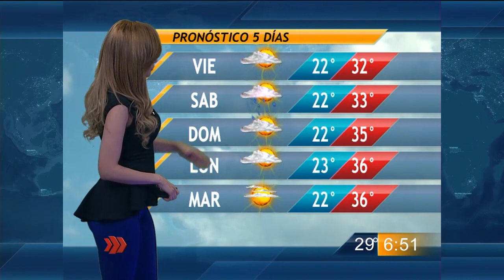Las noticias del cielo - Las noticias del cielo 25/06/2014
Pronóstico del clima con Gaby Lozoya